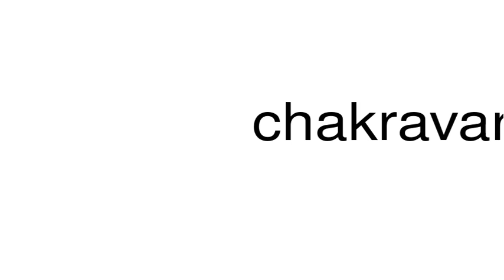How to pronounce chakravartin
This is a satire channel. This is a satire channel. How to pronounce the word chakravartin.